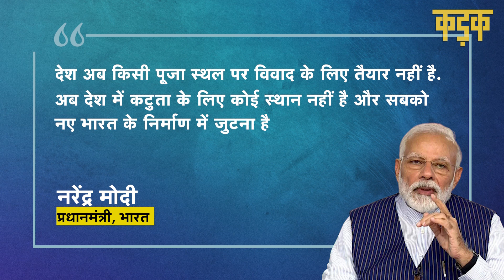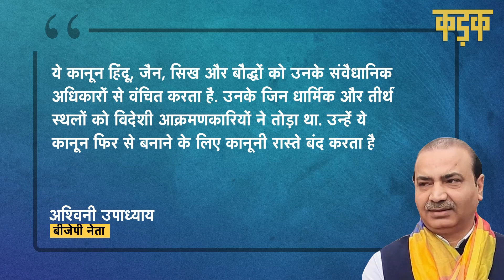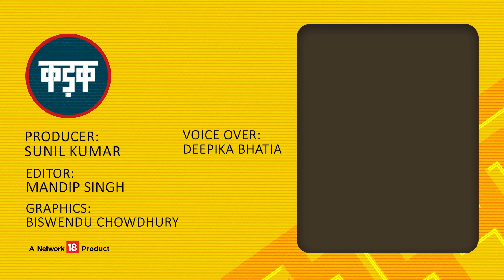Places of Worship Act 1991 के दायरे से बाहर होगा काशी और मथुरा मंदिर? | Gyanvapi Masjid News Live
ज्ञानवापी मस्जिद (Gyanvapi Masjid) का वाराणासी कोर्ट के आदेश पर सर्वे पूरा हो चुका है, लेकिन मुस्लिम पक्ष बार-बार दलील दे रहा है कि स्थानीय अदालत का फैसला प्लेसेज़ ऑफ वर्शिप एक्ट 1991 (Places of Worship Act 1991) का खुला उल्लंघन है. अभी तक मुस्लिम पक्ष जितनी भी दलीलें दे रहा है वो सभी इसी कानून पर टिकी हुई हैं. 1990 में जब अयोध्या राम मंदिर आंदोलन अपने चरम पर था तो उस वक्त मौजूदा केंद्र सरकार ने इस कानून को बनाया था. केंद्र को डर था कि देशभर में अलग-अलग धार्मिक स्थलों को लेकर विवाद बढ़ सकता है और इससे हालात बेहद गंभीर हो सकते हैं. इसी को देखते हुए केंद्र सरकार 11 जुलाई 1991 को Places of Worship Act 1991 लेकर आई. इस एक्ट के अनुसार 15 अगस्त 1947 को जो धार्मिक स्थल जिस स्थिति में था और जिस समुदाय का था. भविष्य में भी उसी का रहेगा, चूंकि अयोध्या का मामला उस वक्त हाईकोर्ट में था, इसलिए इस कानून से अयोध्या विवाद को अलग रखा गया.